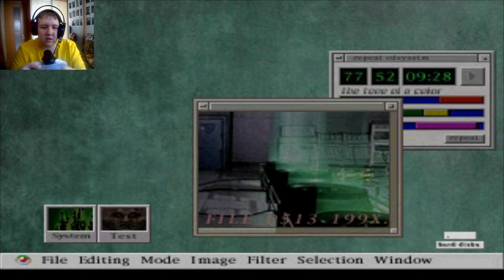ТИРАН "МИСТЕР ИКС" / Resident Evil 2 прохождение #11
Resident Evil 2 (Biohazard 2) — компьютерная игра в жанре survival horror из серии Resident Evil. Вышла в 1998 году на приставке PlayStation. Действие игры разворачивается два месяца спустя после событий первой игры, Resident Evil. Местом действия выступает американский городок Раккун-сити, жители которого превратились в зомби под воздействием биологического оружия под названием T-вирус, созданного фармацевтической компанией Umbrella. Два протагониста, Леон Скотт Кеннеди и Клэр Рэдфилд, пытаются покинуть город. По пути они встречают других выживших и сталкиваются с создателем G-вируса (более мощная разновидность T-вируса) Уильямом Биркином, превратившимся в мутанта